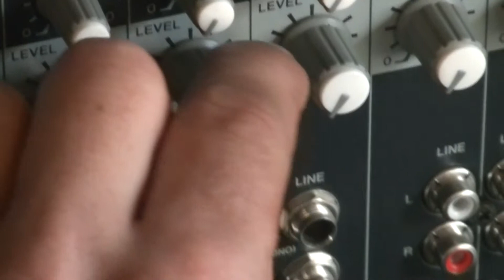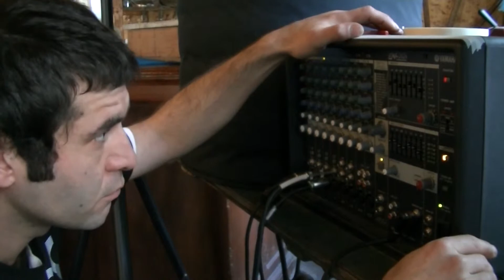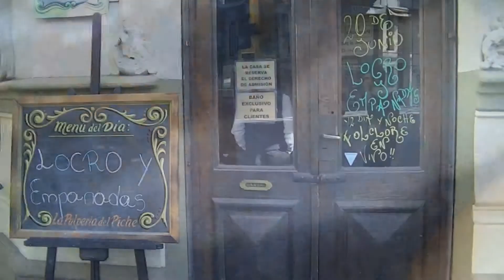LOS DE AYER - Sangre Salteña - La Pulperia De Piche 20 De Junio 2013 (HD)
LOS DE AYER EN VIVO EN LA PULPERIA DE PICHE 20 DE JUNIO 2013